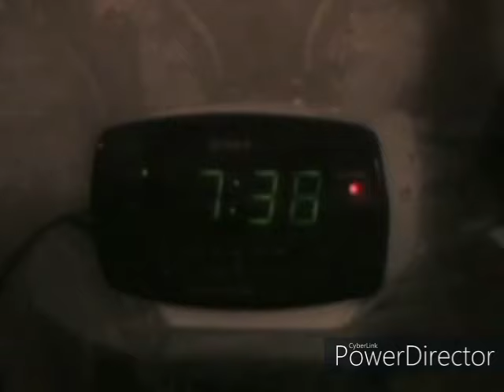Woody's first Job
All in a days work. Had to of been Monday.